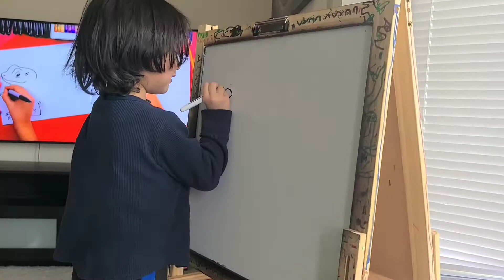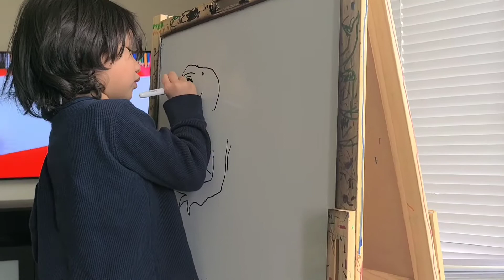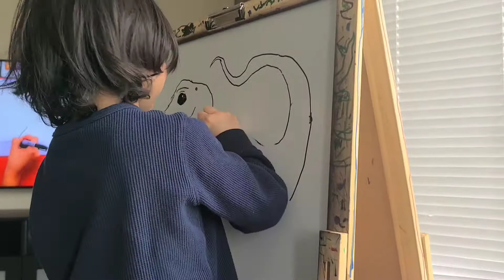Drawing a hybrid Lizard x Raptor on easel board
This 4 year old Filipino kid draws a Lizard inspired by Art for Kids Hub's drawing. His love for dinosaur turns this lizard into it's Raptorish form. He drew this on easel board using dry erase markers.

If you enjoy this video and would like to support this kid's talent, please do consider subscribing to the channel and hit the notification bell to get notified for his new videos.